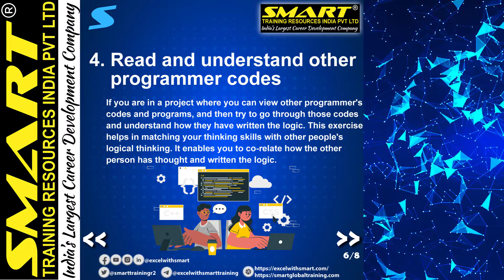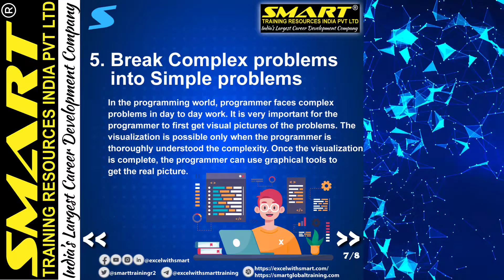5 Tips to Improve Logic Building in Programming - Excel with SMART Video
SMART TRAINING RESOURCES
A journey that began in the year 2002 has seen SMART grow from being the pioneer to the leader of placement training nationwide.

During this period SMART has shaped the lives of 1.7+ million students in over 750+ educational institutes across India.

SMART is a well-recognized brand among students, training & placement officers of educational institutions and corporates. SMART is the name to reckon within the business of placement-oriented training and recruitment services.